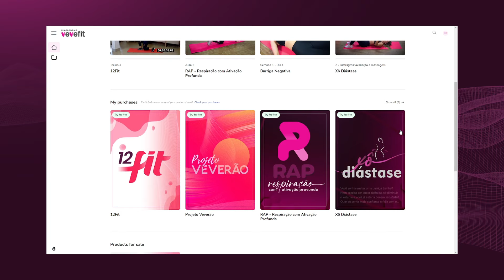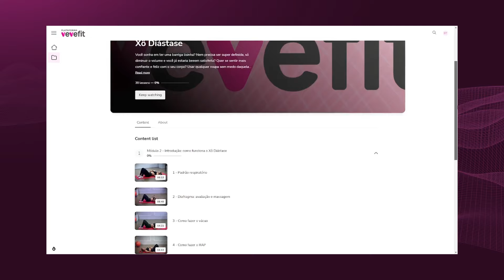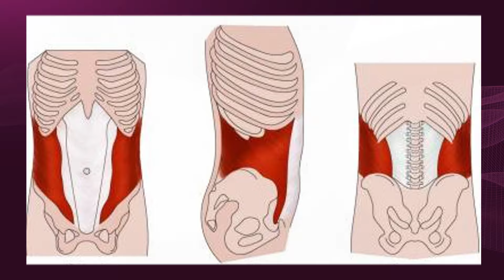APRENDA A FAZER ABDOMINAL DA FORMA CORRETA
✅❤️ Clique e descubra como perder de 4 a 12cm de barriga em até 3 meses e elevar a sua autoestima __________________________________________________________________ A diástase abdominal ocorre quando os músculos retos do abdômen se afastam durante a gravidez ou devido a outros fatores, resultando em uma separação dos músculos. Fazer abdominais de forma inadequada ou incorreta pode piorar essa condição. Aqui estão alguns pontos importantes a serem considerados

Pressão excessiva sobre os músculos: Ao realizar abdominais tradicionais, como os crunches, sit-ups ou pranchas, você pode aplicar pressão excessiva sobre os músculos retos do abdômen. Isso pode aumentar a tensão na linha média do abdômen, agravando a diástase. É importante evitar exercícios que exerçam muita pressão sobre a região abdominal.

Movimentos bruscos: Movimentos bruscos durante os exercícios abdominais podem criar forças excessivas nos músculos retos do abdômen, o que pode agravar a diástase. É necessário ter cuidado com a forma como você executa os exercícios para evitar movimentos rápidos e repentinos que possam sobrecarregar a linha média do abdômen.

Falta de consciência corporal: A falta de consciência corporal durante os exercícios pode levar a uma má postura e a um recrutamento inadequado dos músculos do abdômen. Se você não está ciente de como contrair corretamente os músculos do core e não mantém uma boa postura durante os exercícios, pode acabar agravando a diástase.

Exercícios que aumentam a pressão intra-abdominal: Alguns exercícios, como levantamento de peso pesado ou movimentos que aumentam a pressão intra-abdominal, podem contribuir para o agravamento da diástase. Isso ocorre porque essa pressão adicional coloca estresse nos músculos abdominais e pode levar a um aumento da separação dos músculos.

Para abordar a diástase de forma segura, é recomendável consultar um profissional de saúde, como um fisioterapeuta especializado em diástase abdominal pós-parto. Eles podem fornecer orientações específicas sobre exercícios seguros e eficazes para ajudar na recuperação, fortalecimento e realinhamento dos músculos do abdômen. Esses exercícios geralmente envolvem o fortalecimento dos músculos do core profundo, como o transverso do abdômen, em vez de focar apenas nos músculos retos do abdômen.

Verônica Motta é especialista no Método Hipopressivo -  também conhecido como Barriga Negativa - e autoridade quando o assunto é o tratamento da diástase feminina.
Treinadora especialista em ✔️barriga negativa ✔️diástase
🔴Criadora do Programa Barriga Negativa e Adeus Diástase
🔴Idealizadora da Diástase Academy
🔴Membro do Conselho Internacional de Hipopressivo IHC